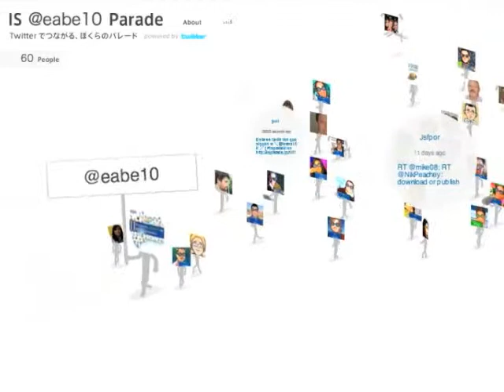EABE2010 Guadix desfile twitter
Encuentro Educativo EABE10 celebrado en Guadix 14-15 MAYO 2010